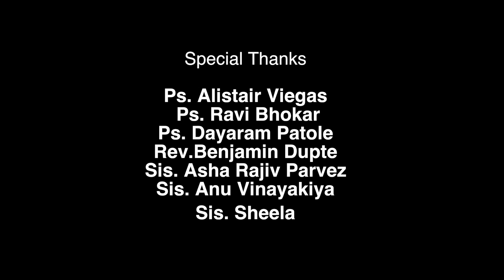Meri Daud Episode 4 Trailer | Based On Bible Stories | Christian Web Series 2023 | Hindi Web Series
These stories serve as cautionary tales, highlighting the consequences of deception and the importance of truthfulness and integrity. They show how deception can lead to negative outcomes and the loss of trust between individuals.

Christian web series
Christian drama series
Faith-based web series
Inspirational series
Christian storytelling
Biblical stories
Christian entertainment
Gospel-centered series
Christian life and values
Faith-based content
Christian media
Christian video series
Christian vlogs
Christian TV show
Christian ministry series
Christian inspiration
Christian testimonies
Christian messages
Christian short films
Christian storytelling